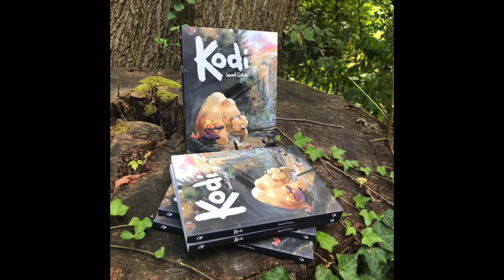Winter in Natrona Heights, PA Watercolor Painting Demo short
It's January in Natrona Heights, PA and despite wearing your gloves the bones in your fingers ache. You can't see the road except for the meandering slushy tracks to nowhere. The wind is howling and you haven't seen the sun in a month and a half... but Spring is coming soon and the iridescent fireworks show of color will be all the sweeter in contrast.

Hello Art-family,
This is a shortened demo I did for a recent class on painting the seasons in watercolor.